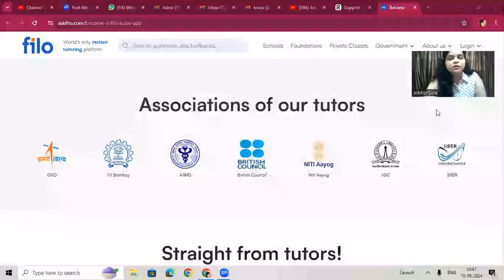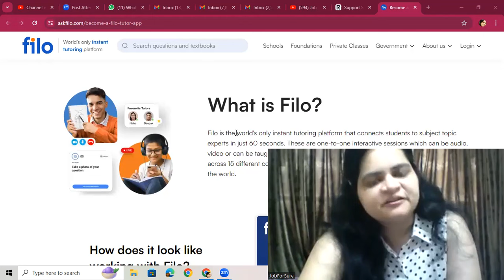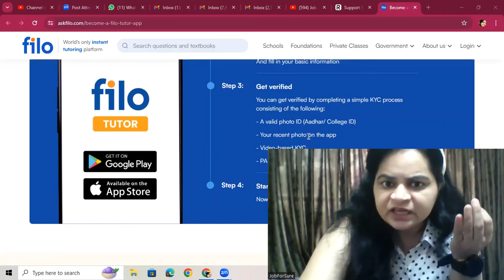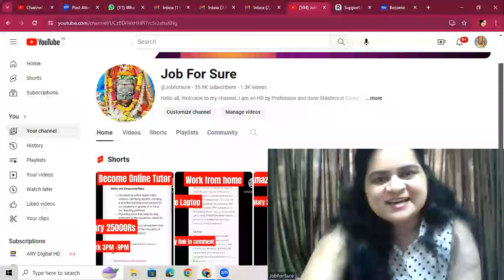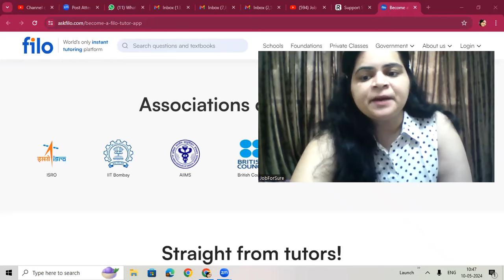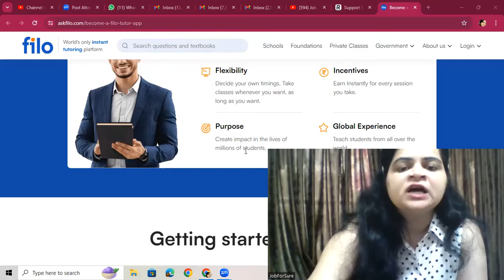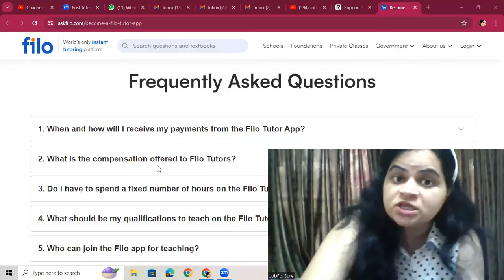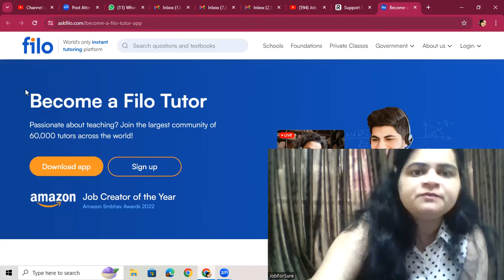FILO | WORK FROM HOME JOBS 2024 | NO FEES | ONLINE JOBS AT HOME | 12TH PASS JOBS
FILO | WORK FROM HOME JOBS 2024 | NO FEES | ONLINE JOBS AT HOME | 12TH PASS JOBS Work From Mobile Jobs For Students | Filo Tutor Is Hiring | Part Time Job | Permanent Work From Home

In This Video, I've Explained Latest Permanent Work From Home Jobs From Filo Tutor. Hurry up and Apply Now. Filo Tutor is currently hiring College Students, Housewife, Freshers, Graduates, Experienced Candidates For Online Tutor Doubt Solver Role. This is the best opportunity for you to start your career. Qualification Required:- 12th Pass, College Students, Housewife, Freshers, Graduate, Experienced

About US
Hi all
This is Astha, HR and Career Consultant
Thanku all

typing job
typing jobs
Data entry jobs online for students
Data entry jobs on mobile

digital akansha
digital akanksha